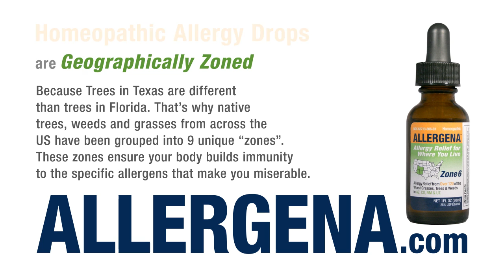Allergena_30Sec_Geographically_Zoned.mov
Allergena is Homeopathic Allergy Relief from Sneezing, Runny Nose, Itchy Eyes and Congestion caused by allergens in our environment. Regulated by the FDA as a homeopathic medicine, Allergena is safe, natural and effective for all ages, and may be taken with other medications. Geographically zoned to provide allergy relief for where you live.